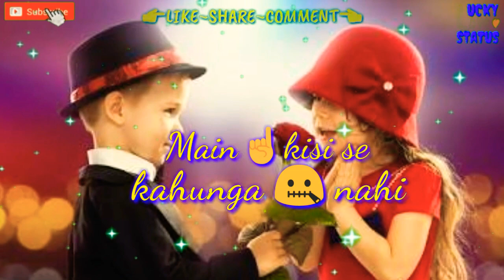Bol do na zara whatsapp status